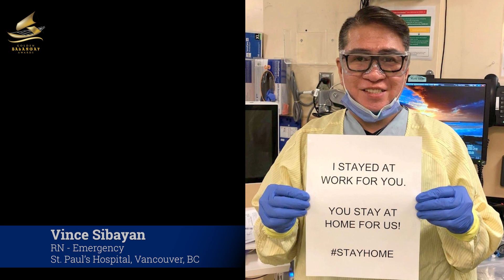GBA 2020 Unsung Heroes Episode 9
For a moment, we thought we would see the light of the end of this pandemic. It was only a pause. Most of the country is now experiencing a second wave of COVID-19. We all need to be reminded again of its toll on our healthcare system and that there are heroes without capes that should be acknowledged and applauded. Golden Balangay Awards (GBA) continues the 'social media serye', Unsung Heroes, to appreciate some of the devoted and selfless individuals of this pandemic.

Episode 9 is presented by 2019 Pinoy of the Year awardee, Narima Dela Cruz.